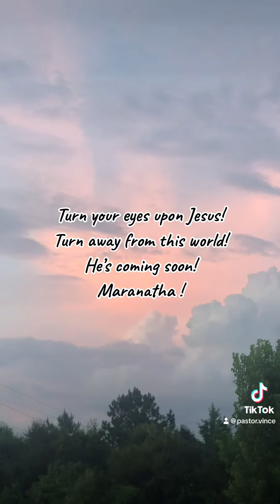Turn Your Eyes Upon Jesus!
Turn away from this world!